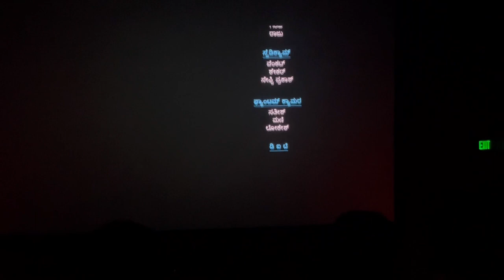Galipata 2 Response and Review in USA | kannada vlogs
Hi Namaste,
 Movie is a one time watch, go with your family and support kannada movies.